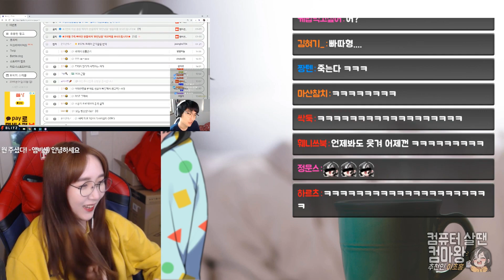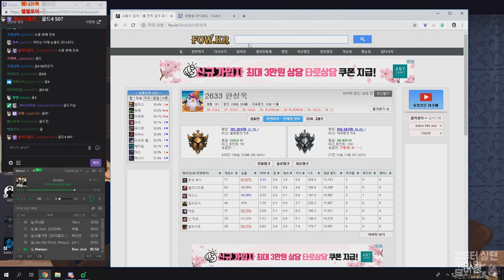치타는 웃고 있다